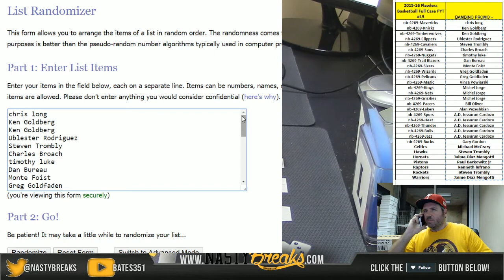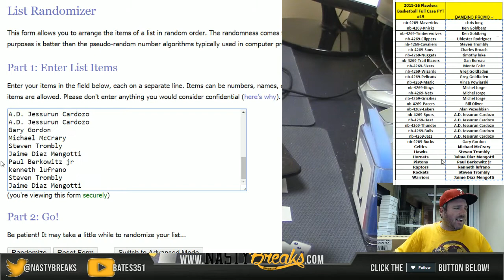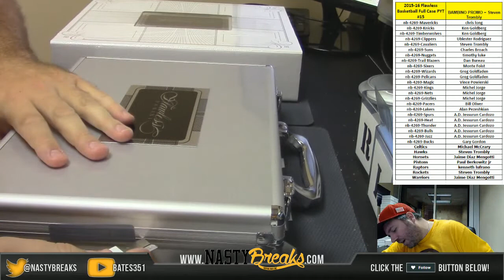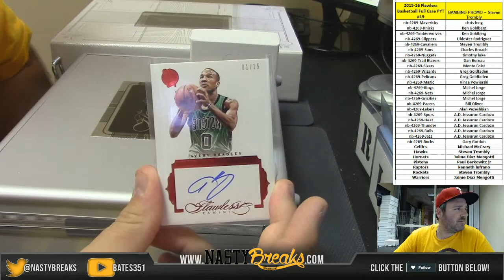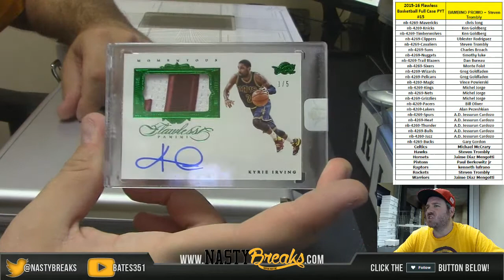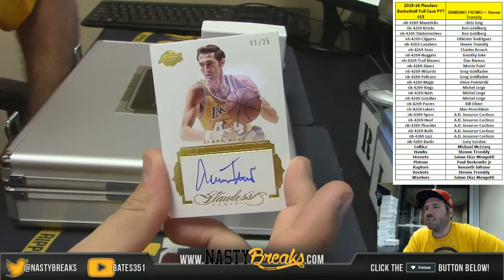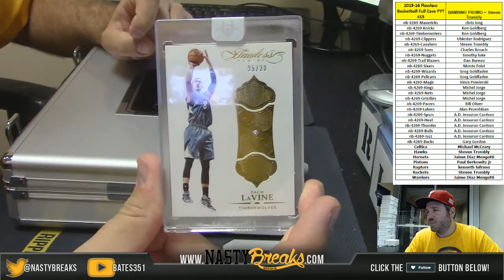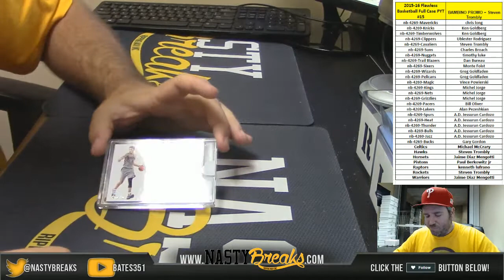10 13 16 2015 16 Flawless Basketball Full Case PYT #15